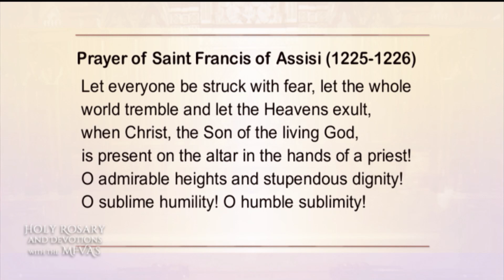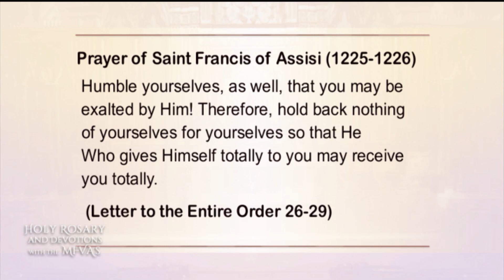Holy Rosary and Devotions with the Franciscan Missionaries of the Eternal Word - 2021-04-17 - Holy R